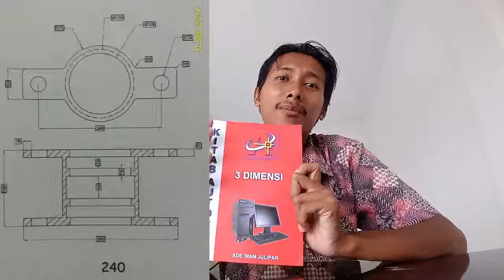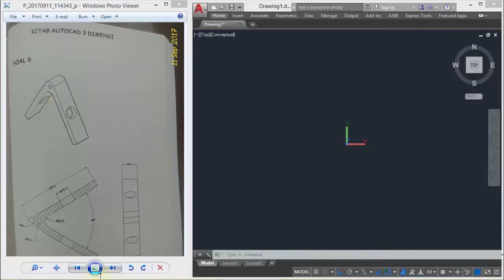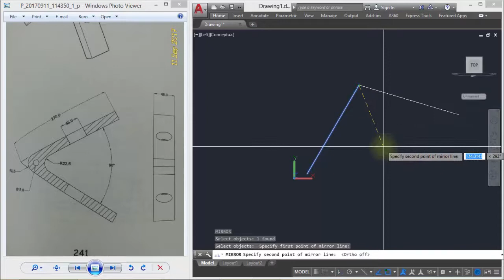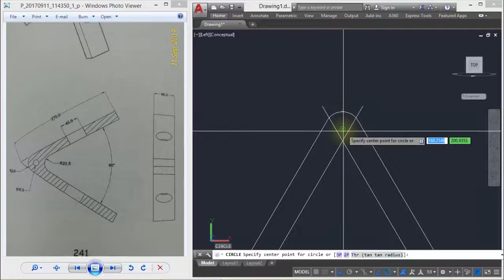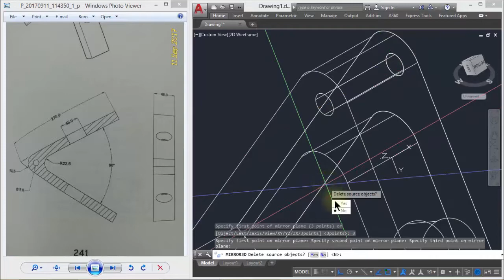Autocad - Latihan 3D - Kitab 3D Soal 6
Tutorial ini membahas tentang cara penyelesaian modelling 3 dimensi pada soal latihan Kitab Autocad 3D terbitan Bapak Ade Imam Julipar